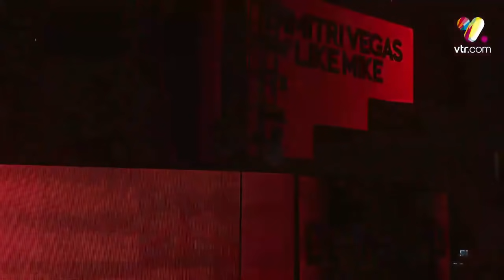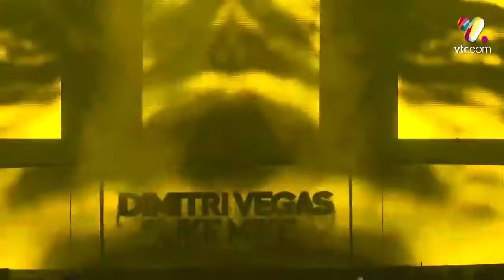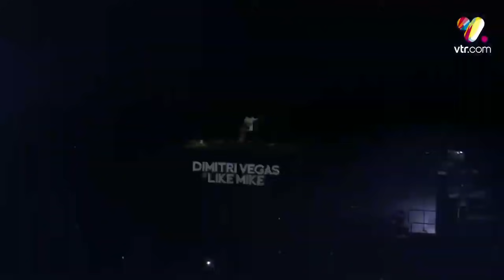Dimitri Vegas & Like Mike Lollapalooza Chile 2019 Full Set